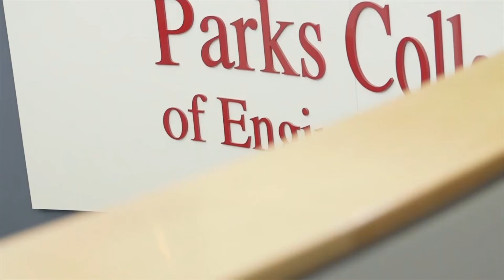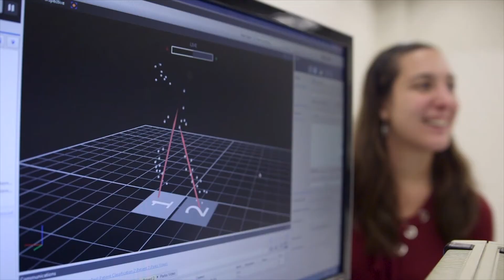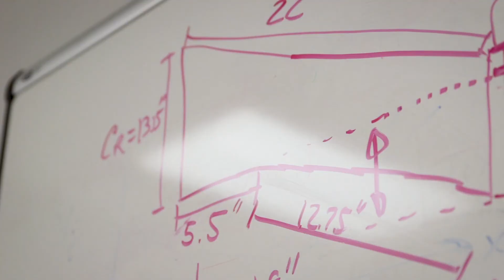Dean Sabick Intro Video for Parks College Admitted Student Day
Dean Sabick welcomes everyone to our non-traditional, virtual admitted student day for Saint Louis University's Parks College of Engineering, Aviation and Technology.